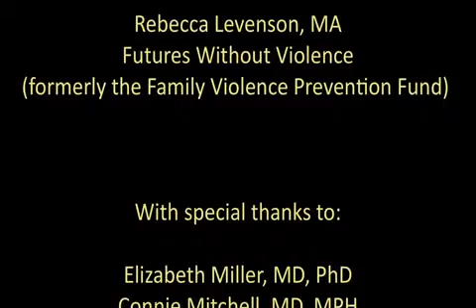Aleisha: Positive Pregnancy Test, Options Counseling, and Assessment for Partner Retaliation